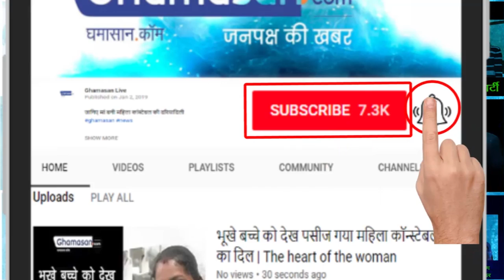फेड कप के लिए पहली बार चुनी गई इंदौर की महक जैन | Indore Mahak Jain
टेबल टेनिस खिलाड़ी महक कजाकिस्तान में खेलेंगी